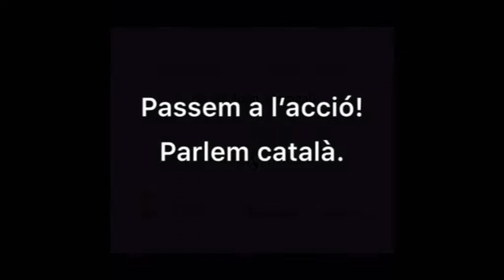Parlen Catala. E. Joan Margall